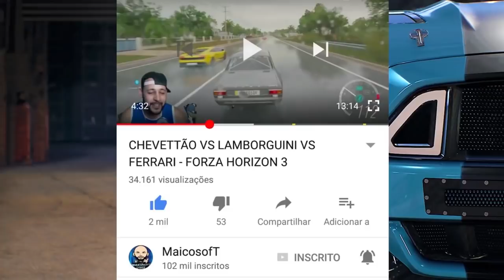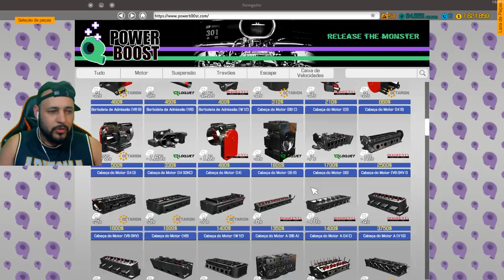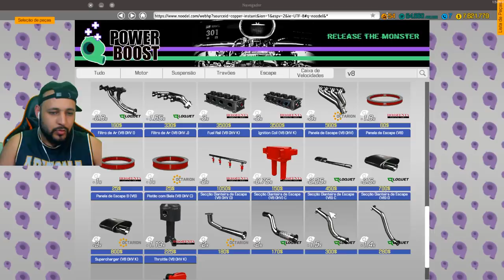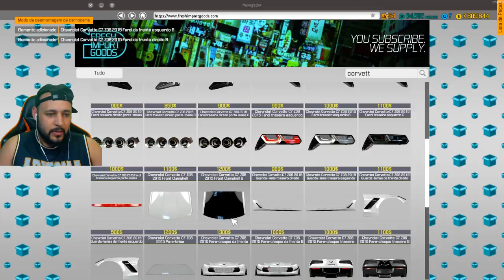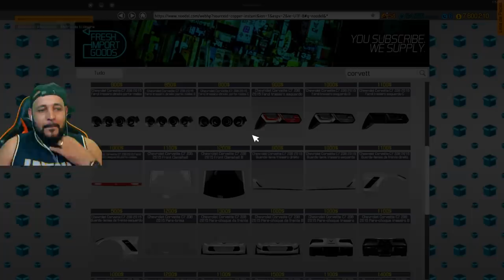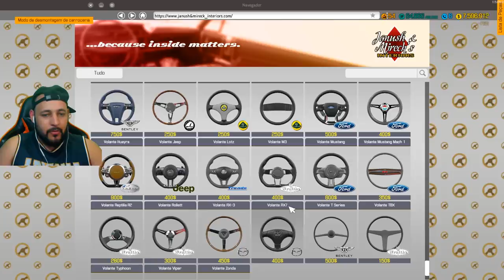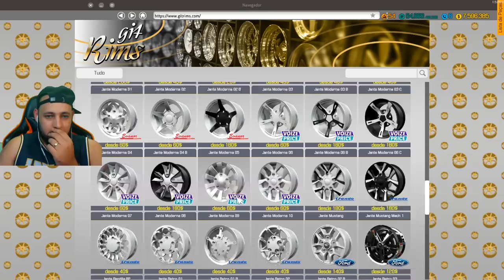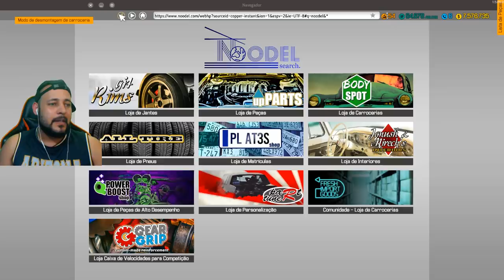FINALMENTE O CORVETTE DO RENATO GARCIA TÁ PRONTO!! - CAR MECHANIC SIMULATOR 2018 2021